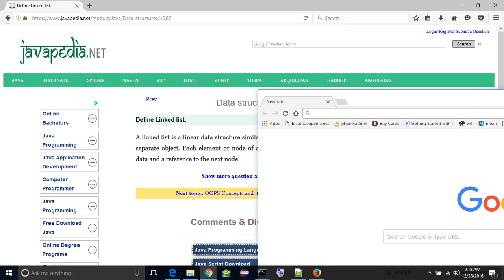Define Linked list. | javapedia.net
Follow the link for discussions and other questions and answers